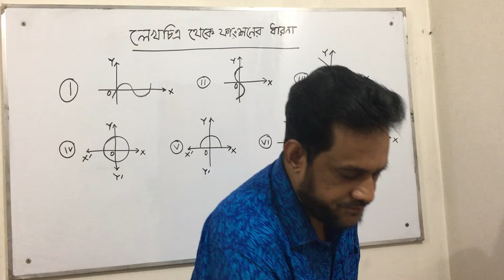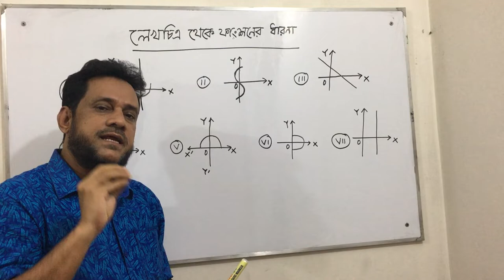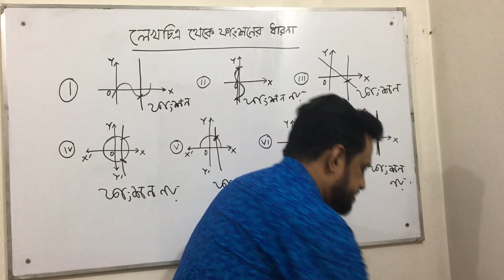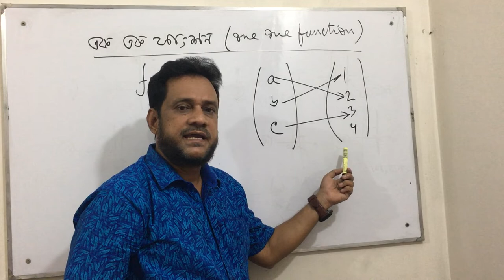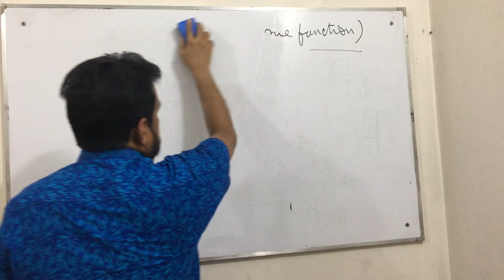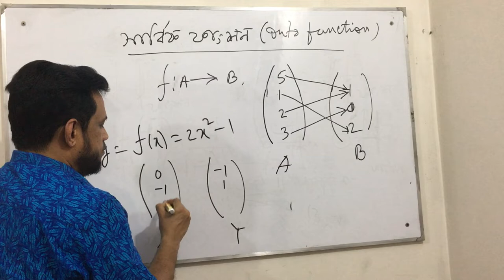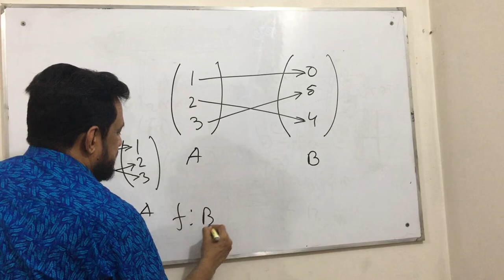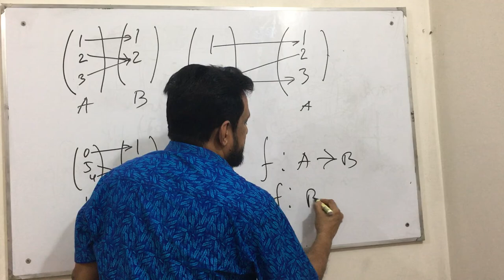Functions and Graph of Functions (Basic Information) Lecture 02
HSC Higher Mathematics 1st Paper (Calculus Part) , Topic: Functions and Graph of Functions, Business math (calculus)